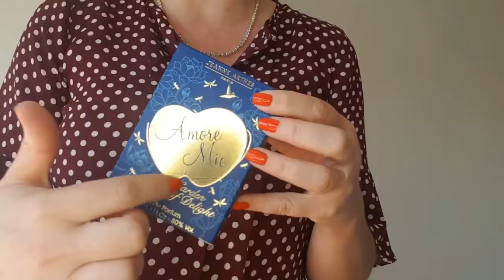Jeanne Arthes Amore Mio Garden of Delight, Perfume Review!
Hoje venho partilhar com vocês a review de um perfume da marca Jeanne Arthes, o Amore Mio Garden of Delight, espero que gostem e não se esqueçam de subscrever o canal...!!